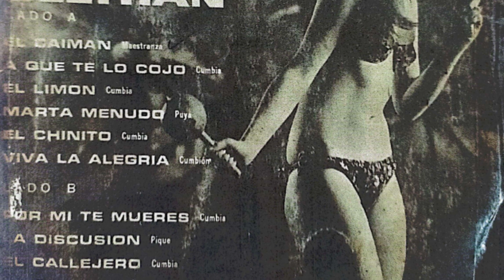LA BARRA SABROSA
PUYA
AUTOR. PEDRO RAMAYA BELTRAN
1970.
CREDITOS
PEDRO RAMAYA BELTRAN. FLAUTA DE MILO- VOZ LIDER
SAULO JIMENEZ. TAMBOR ALEGRE
RODOLFO PACHECO. TAMBORA
DANIEL VARGAS. MARACAS - COROIS
JUAN HERRERA. GUACHE- COROS
ENRIQUE CABELLO- LLAMADOR